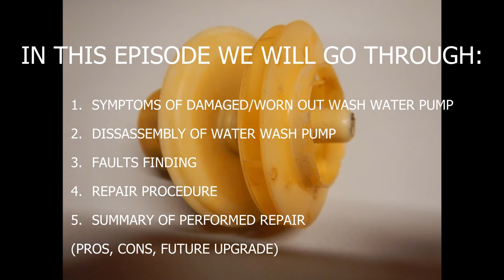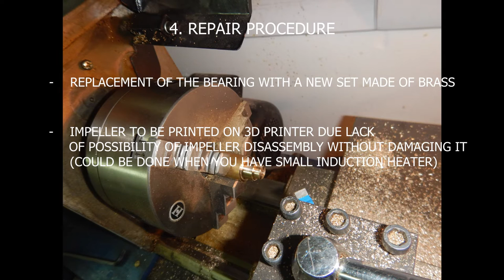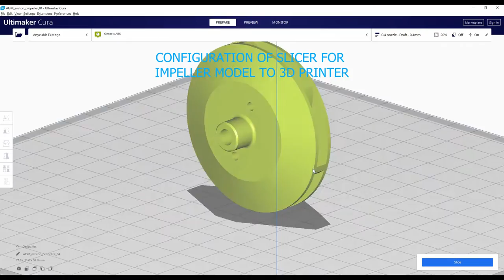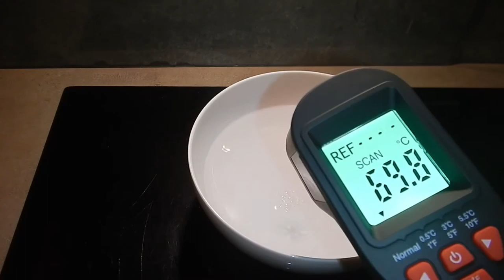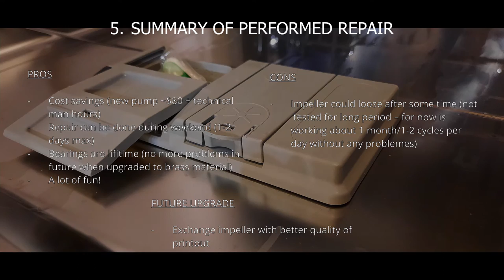Project #1 - Dishwasher Washing Pump Repair (Hotpoint ARISTON - F15 error)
This project will help you to solve the most common fault in Hotpoint ARISTON dishwasher.

This Repair procedure applies to:

Dishwasher model: Hotpoint ARISTON HIO3C23 WF
Wash pump model: VSM-E25 A0

 Episode focused on washing pump repair which include:
- making of new brass bearings - UPDATE!!! @ 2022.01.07
Brass bearings are not a good choise - they wornt after one month. I have changed to TELFON bearings (produced on turning/lathe machine - unfortunatelly due SD card failure I cannot prepare second part of video) - dishwasher is working properly without any signs of faults for over one year!
- printing of new pump impeller from ABS filament